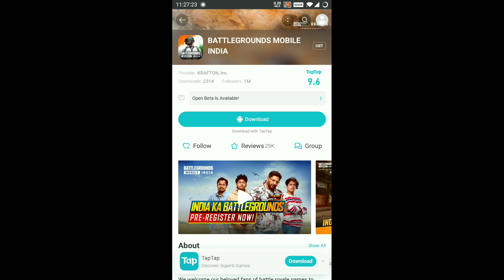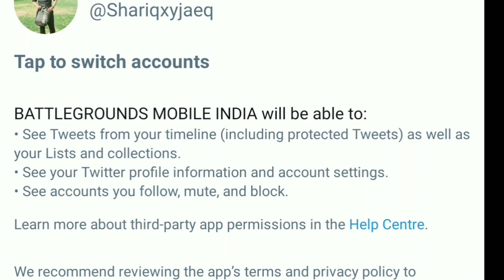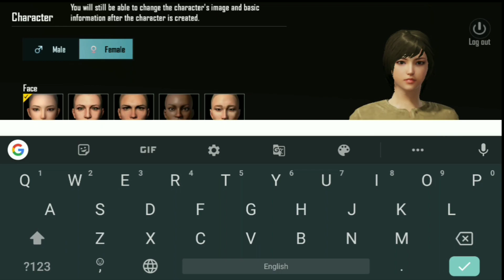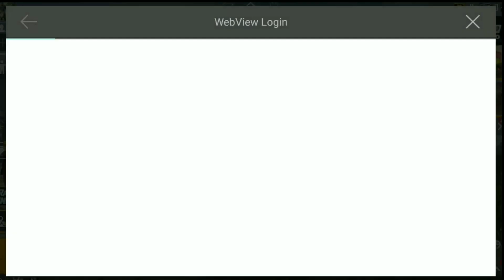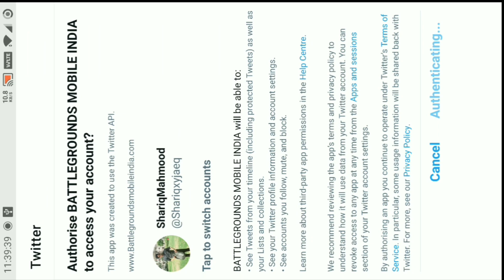BGMI Early Access • How To Download BGMI • Battlegrounds Mobile India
HOW TO DOWNLOAD BGMI IN INDIA
BGMI FIRST LOOK
HOW TO GET OLD ACCOUNT IN BGMI
PUBG MOBILE INDIA OFFICIAL RELEASE
BGMI ACCOUNT DATA TRANSFER

HOW TO GET PUBG ACCOUNT IN BGMI
BGMI OFFICIAL RELEASE
BGMI EARLY ACCESS
BGMI INDIA
PUBG INDIA
PUBG UNBAN
PUBG RELEASE IN INDIA